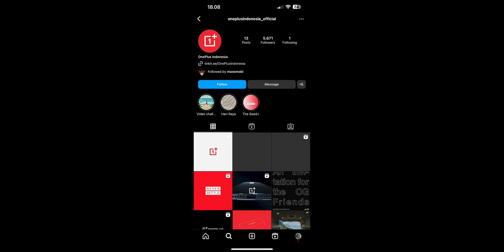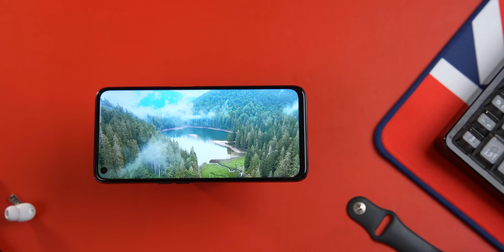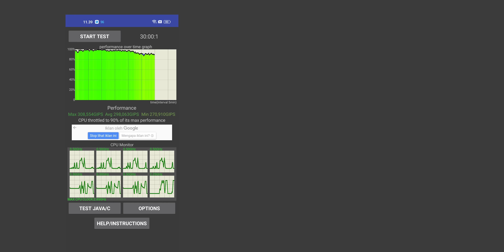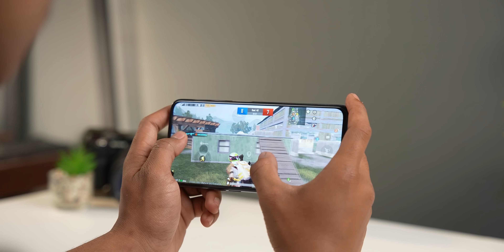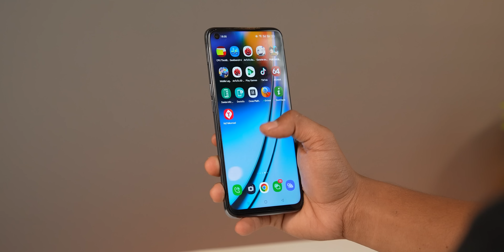Lebih Murah dari Hape Sebelah.. Sayangnya Masih..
Link Pembelian kalau beli di indo

Link Pembelian di china

Official Store DKID

REKOMENDASI LAPTOP Terbaik Update 2023